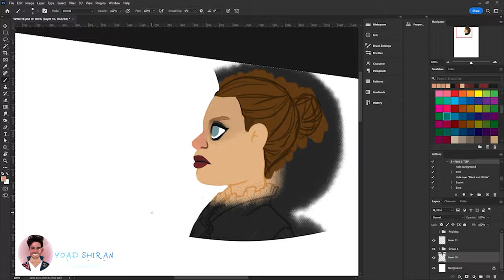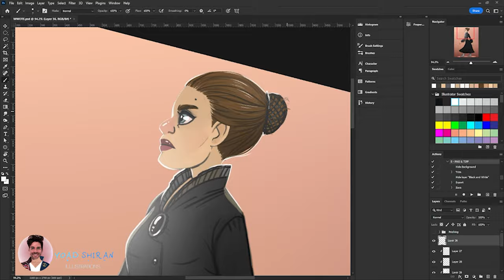Wicked the Musical - The Wicked Witch of the East\ Speed Illustration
or maybe even commission me for your own illustration,

wickedthemusical celebrated last week it's 19th birthday on broadway , known also as
Nessarose's song, the Wicked Witch of the East, was never included in the show's soundtrack, as at the time it was to much revealing (plot-wise) and conducting it into a song was either meant to skip some parts- or arrange it a bit out of the show's track.
Personally, Nessarose's costume and song are maybe my favorite part of the show, and the character has such a good back story, which makes her even more terrifying and cruel.